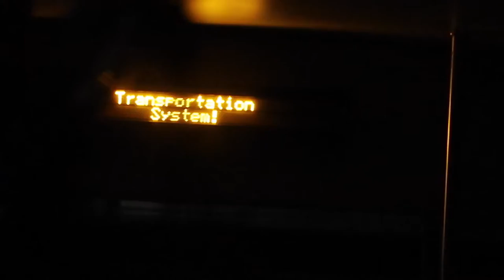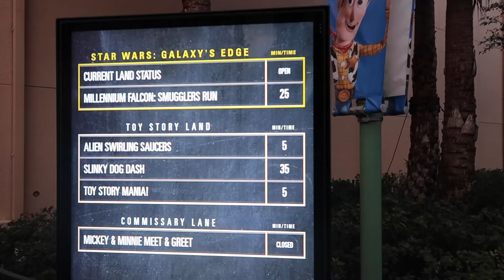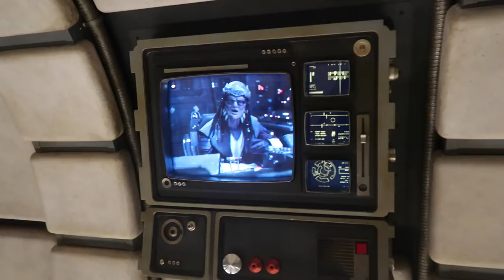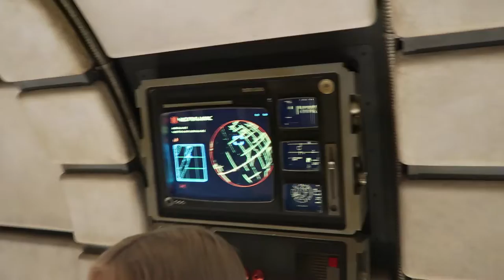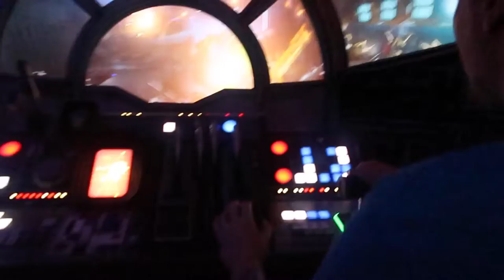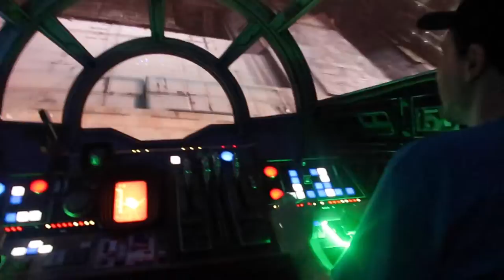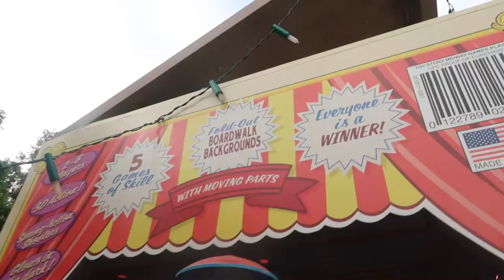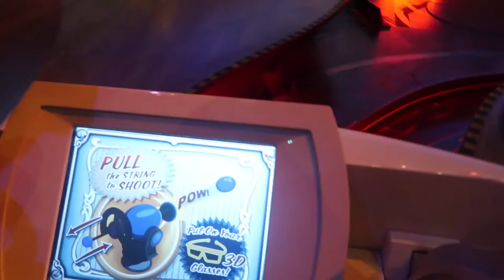FLORIDA VLOGS SEPTEMBER 2019 | HOLLYWOOD STUDIOS & OUTLET SHOPPING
Join us for extra morning magic hours at Hollywood Studios where we pilot the Millennium Falcon and then head to the outlets for some shopping and disneys character warehouse